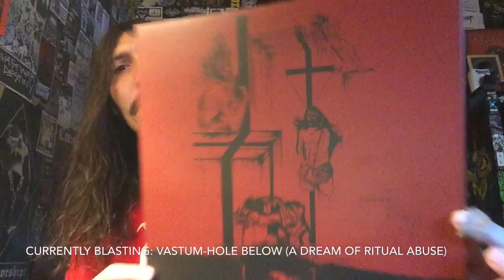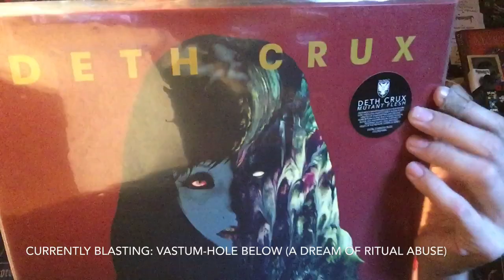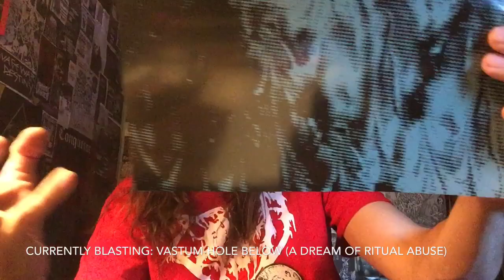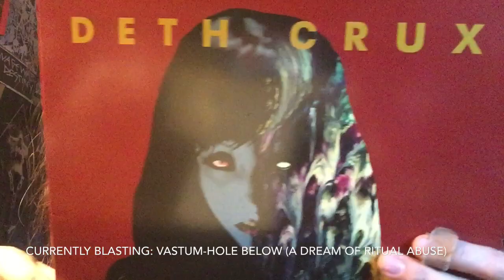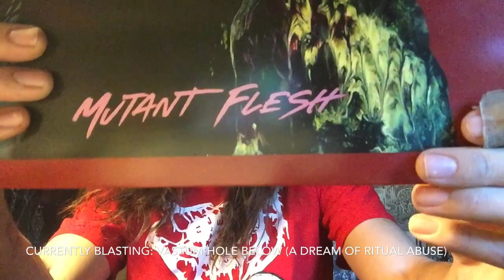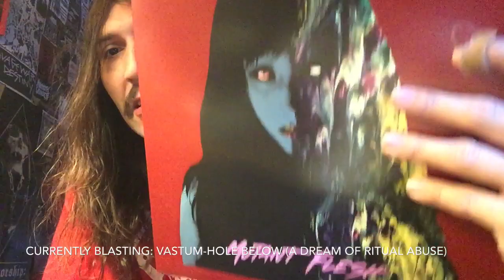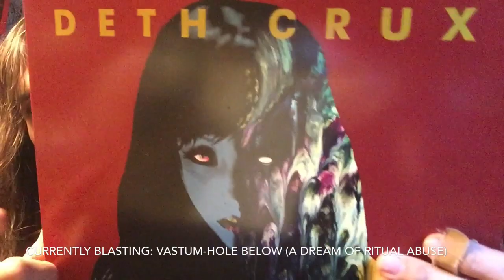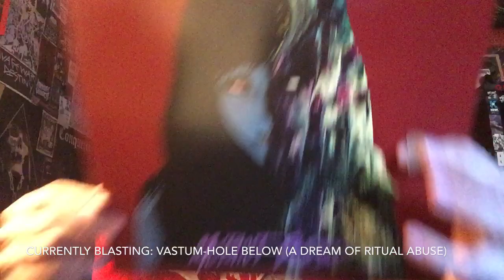Vital Vinyl Vlog: Deth Crux-Mutant Flesh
LONG LIVE THE MUTANT FLESH!!
As parasites become the host, LA’s ,”Deth Crux” debut full length album,”Mutant Flesh” Tickled every bone in my body when it comes to the music I like that is not of the Brutal /Grim/Face-ripping variety.
It just so happens I love this stuff!
From the amazing guitar sound, the icy synths, and very emotionally charged lyrics that sound like ,”Bauhaus” if they cared about being drenched in neon lights in the streets of LA, filled with sexuality, chaos, body horror, all boiled down into a psychedelic trip into a tale of Rock N Roll, humans transformed, whilst wandering into the hellish landscape of a Los Angeles hellish landscape of Neon, and a nearly perfect love letter to bands like,”Beastmilk, Sisters Of Mercy, Bauhaus, Christian Death and Killing Joke!
So get into some sex, blood, and neon, blast,”Deth Crux-Mutant Flesh”!
40 minutes of shapeshifting Horror Punk/Gothic Rock Sex and Blood!
Get into this!!